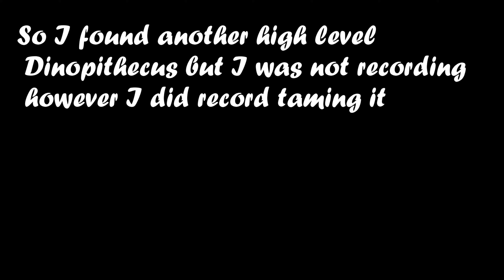Ark survival evolved || Dinopithecus Taming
I tamed the Monkeys